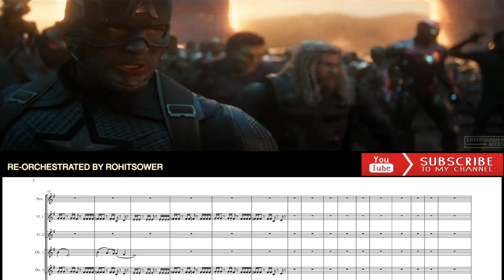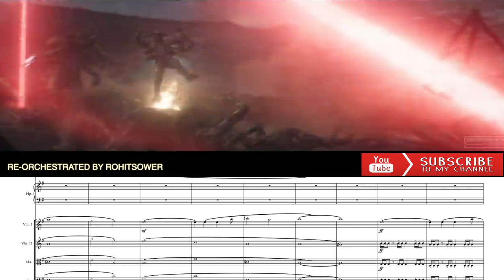AVENGERS ASSEMBLE SUITE | MARVEL | ROHIT SOWER | ALAN SILVERSTRI | COVER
ORIGINAL MUSIC : ALAN SILVERSTRI
RE ORCHESTRATED BY ROHIT SOWER